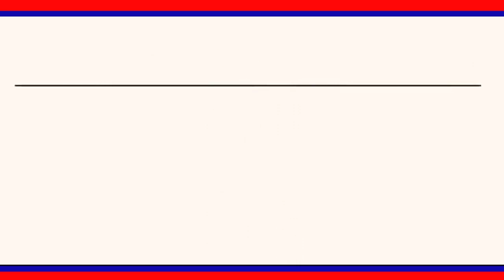గంభీరావుపేట మండల కేంద్రంలో పోలీస్ శాఖ ఆధ్వర్యంలో గ్రామాల ప్రజాప్రతినిధులను సన్మానించారు|| LRT NEWS